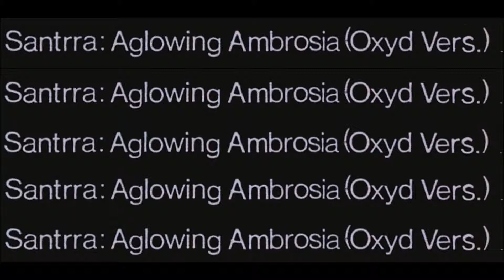Santtra - Aglowing Ambrosia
Track from a double cassette compilation of Berlin music from 1986. Released by Sanft & Mutig productions, the label run by Marc Gottschling aka Caix Motamo. The collection was titled "Armut Stille Hunger Berlin 1986".